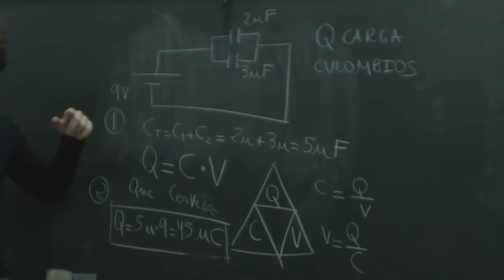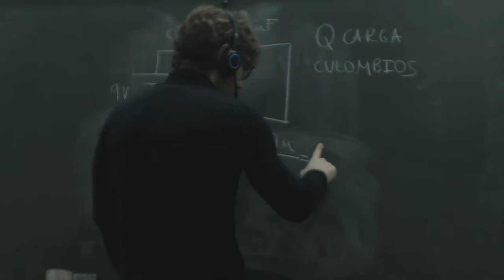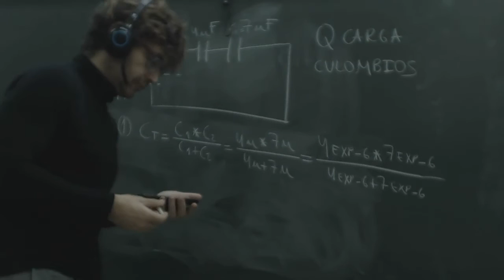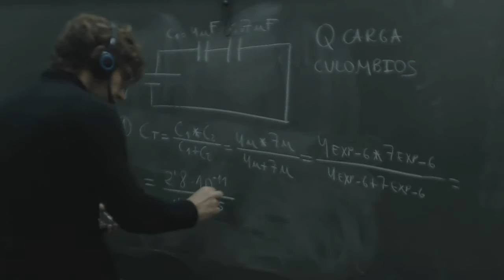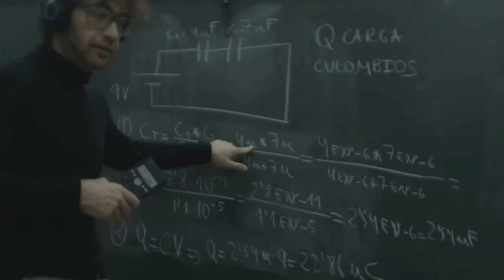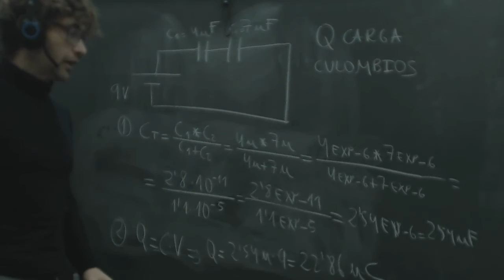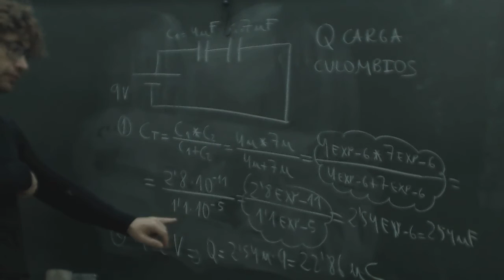Circuito con capacidad en serie Calculo de carga EEE FPB2